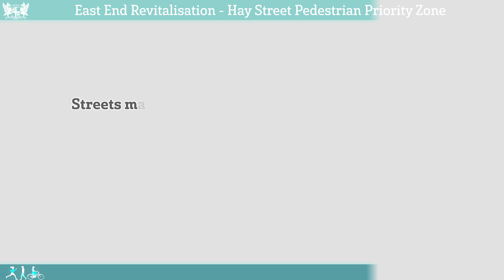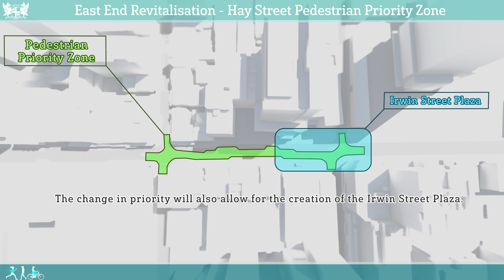Hay Street East End Revitalisation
In May 2018, the City of Perth Council endorsed the East End Revitalisation Program which aims to improve the environment, character and permeability of Hay, Pier and Irwin Streets to ensure they are great places to be as well as being safe and easy to get around. The City is undertaking community information sessions to allow you to ask questions and have the opportunity to provide feedback.